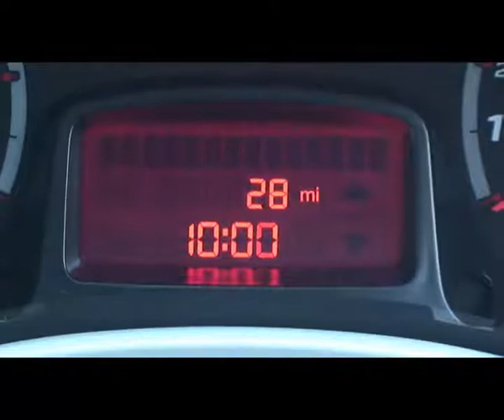WHH Ford KA